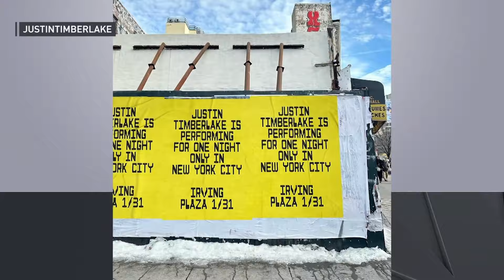Sources: Migrants in NYPD attack board buses to California after release on bail | El Minuto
Another suspect was arrested in connection with an attack on two NYPD officers in Times Square over the weekend, bringing the total to seven — and sources say that some suspects have since used aliases to board buses for the West Coast after being released on bail.